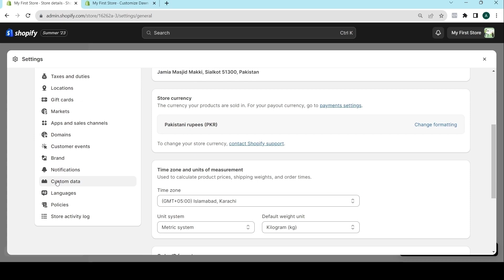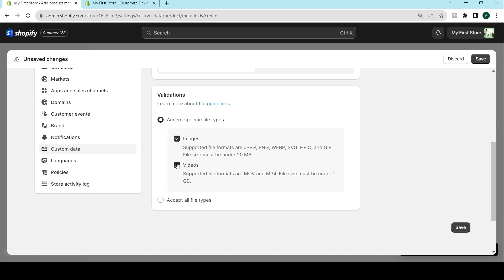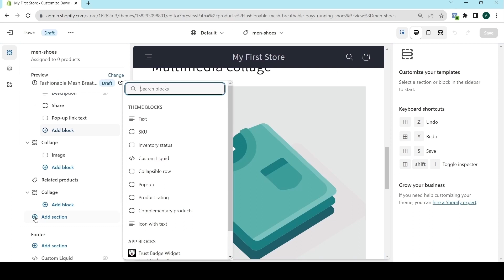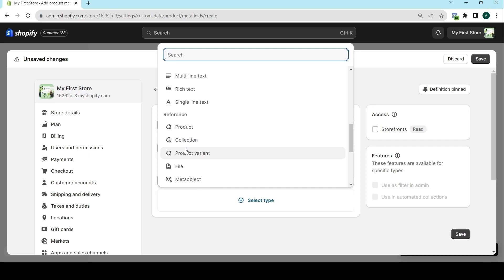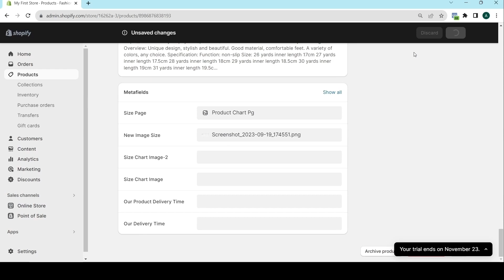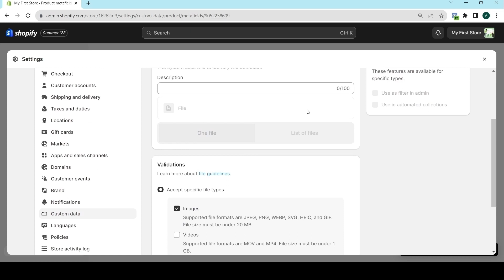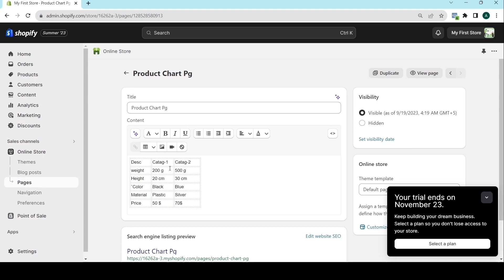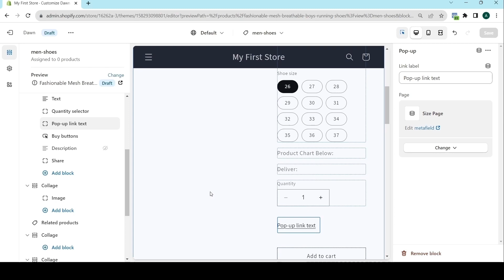Metafield in Shopify | How to add images by Metafields | Lesson 17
Welcome to our Shopify shipping tutorial for 2023! If you're an e-commerce entrepreneur looking to streamline your business, you're in the right place. In this step-by-step guide.

About this video:

About this video:
In this video i have explained in detail, what are Metaobjects and Metafields how we can use them in our Shopify store.

shopify metafields tutorial,
shopify metafields,
shopify metafield,
shopify metafields product,
shopify metafields variant,
shopify metafields guru,
shopify metafields for collections,
shopify metafields size chart,
shopify metafields file,
shopify metafields images,
shopify metafields vs metaobjects,
shopify metafields api,
shopify metafields description,
shopify metafields 2023,
metafields shopify,
metafields shopify 2.0,
metafields shopify 2023,
metafields shopify liquid,
shopify metafields tutorial,
add metafields shopify,
how to add metafields in shopify,
how to add metafields to product shopify,
how to add metafields in shopify 2.0,
how to add meta tags in shopify,
add metafields shopify,
add metafield to product shopify,

shopify metafields example,
shopify custom fields,
shopify metafields free,
shopify metafields filter,
metafields,
shopify liquid,
shopify themes,
shopify theme development,
edit metafields shopify,
metafields for shopify,
metafields editor shopify,
shopify product metafields,
shopify developer,
shopify metafields tutorial empire,
shopify metafields tutorial 2022,
shopify metafields settings,
how to use shopify metafields,
shopify metafields seo,
shopify metafields 2.0,
shopify metafields explained,
shopify 2.0 metafields,
shopify metaobjects,
metafields shopify 2021,
shopify os 2.0,
meta objects shopify,
shopify editions,
shopify website design,
metaobjects,
metafields guru shopify tutorial,
metafields guru tutorial shopify app,
custom fields shopify,
how to use metafields in shopify 2.0,
metafields manager shopify,
metafields shopify product,
shopify liquid code,
metafields guru tutorial,
shopify online store 2.0,
shopify custom liquid,
custom product options,
best custom product options shopify,
metafields guru shopify,
metafield in shopify,
metafield shopify 2.0,
metafields app,
shopify seo,
Shopify metafelder,